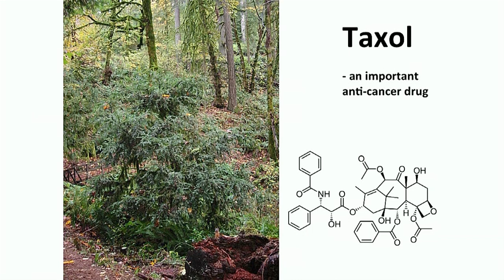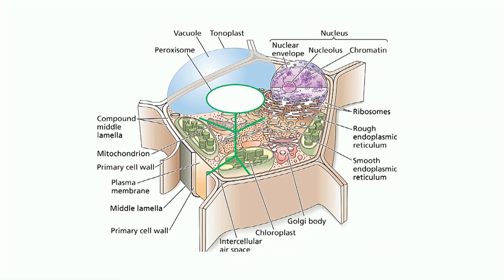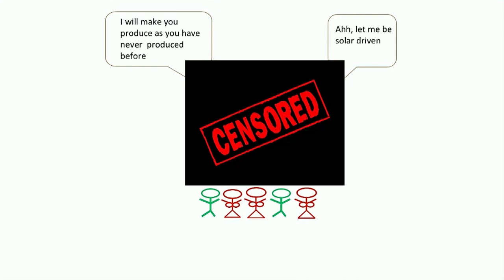Plant power - The ultimate way to go green: Birger Lindberg Møller at TEDxCopenhagen 2012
Synthetic biology is a new movement setting the hearts and minds of scientists across the world on fire. But really plants, and not scientists, are at the center of this movement: They can help us think completely out-of-the-box for solutions to the challenges we as a global community are facing in the move to a biobased society. Plants are world champions in driving complex chemistry with sunlight as the sole energy input and using carbon dioxide from the atmosphere as carbon source. Let's collaborate!